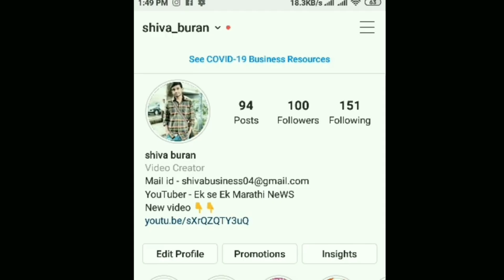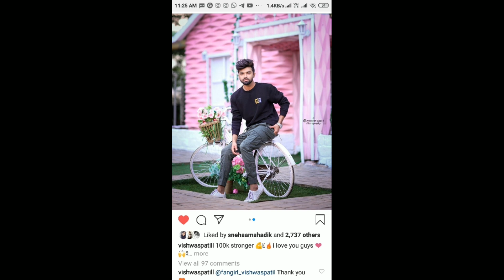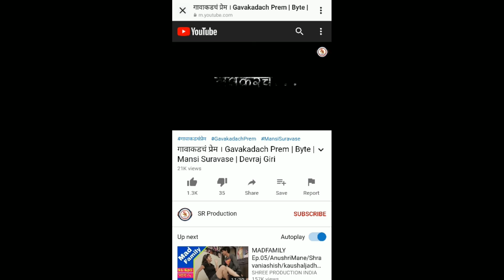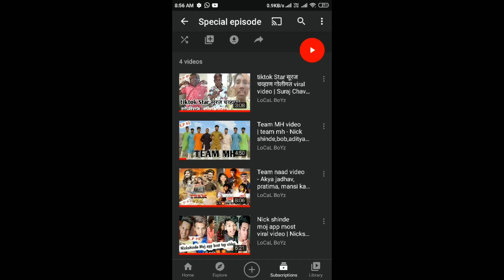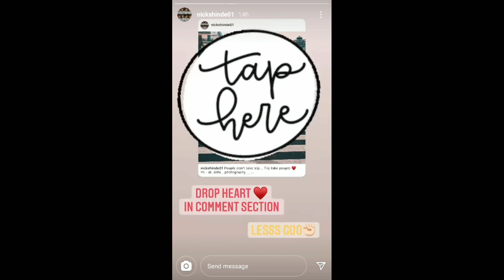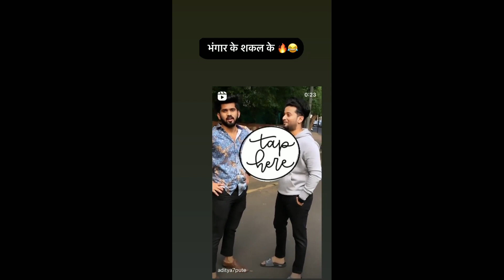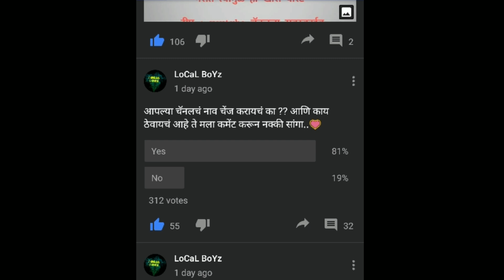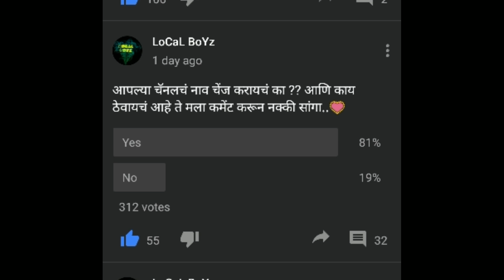Nickshinde & Bob fack fb account full comedy, adity7pute & vishal pahale, Nita accident, akya jadhav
Nickshinde & Bob fack fb account? full comedy, adity7pute & vishal pahale, Nita accident,akya jadhav..& More...

Nick shinde
Bob
Bob biography
Nick shinde biography
Shraddha
Hindavi Patil
TikTok ban in India
TikTok ban
TikTok back
Vishal pahale
Roposo video
Team mh
Hindavi patil
Marathi song
tema naad
Vinayak Mali
Aditya7pute
Vishwas patil
Vishwas patil
shreemanlegend
vinayak Mali